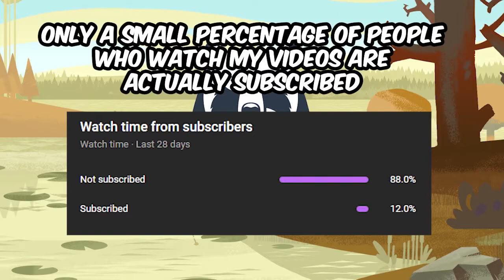2X COMMON CARP TROPHIES FROM AMBER LAKE ACTIVE SPOT, 27 FEB | RUSSIAN FISHING 4 INDONESIA GAMEPLAY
Hello everyone, welcome to another episode of Russian Fishing 4 with Mangcek Gamer

Carp Thropy Active Hot Spot Amber Lake
Common Carp Thropy Active Hot Spot Amber Lake
Mirror Carp Blue Tag Super Thropy Active Hot Spot Amber Lake
Leather Carp Blue Tag Super Thropy Active Hot Spot Amber Lake
Common Barbel Thropy Active Hot Spot Amber Lake
Linear Carp Thropy Active Hot Spot Amber Lake
Frame Sided Carp Thropy Active Hot Spot Amber Lake
Tench Thropy Active Hot Spot Amber Lake
Fishing Without PVA Amber Lake

My Computer Spesification:
Motherboard Asus H61M-E LGA 1155
Gigabyte GTX960 4GB DDR5 Windforce OC Edition
Ram 8GB Seagate
HDD 1 TB
PSU Infinity RGB 500w